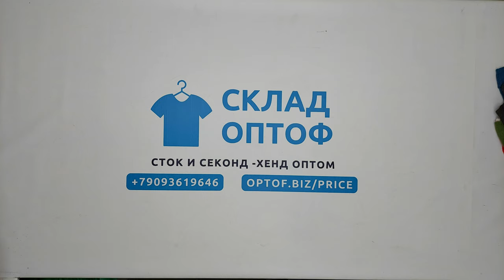23732 Свитера мужские и женские 129 Mens & Women Sweaters (extra) 1 пак 45кг 3.95€\кг 145шт